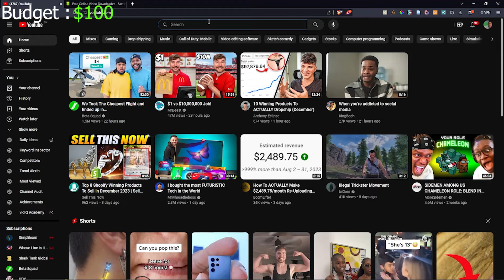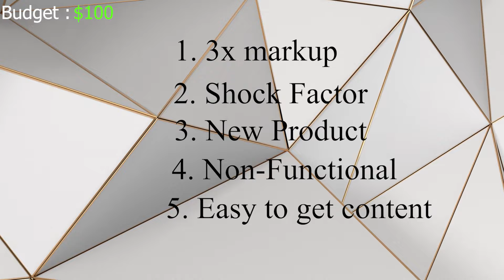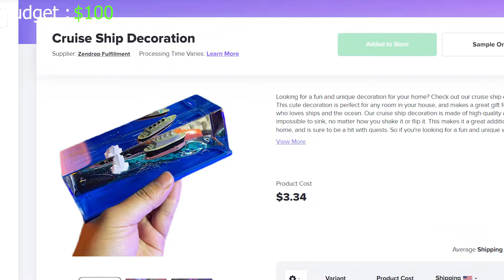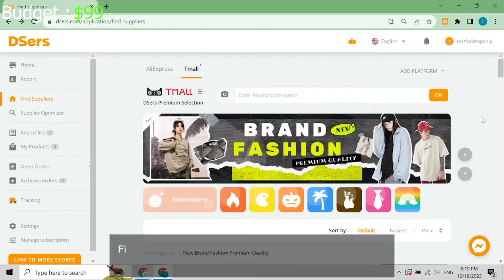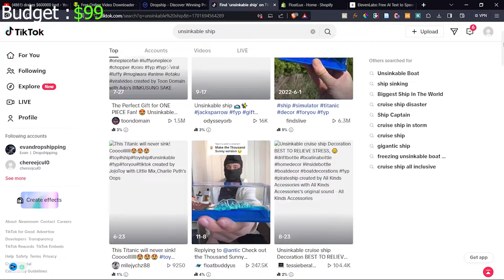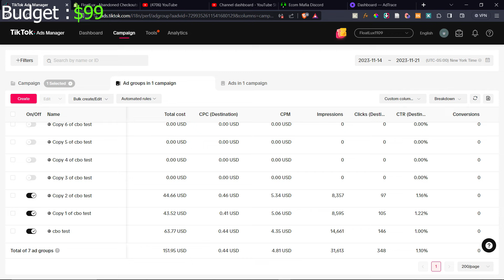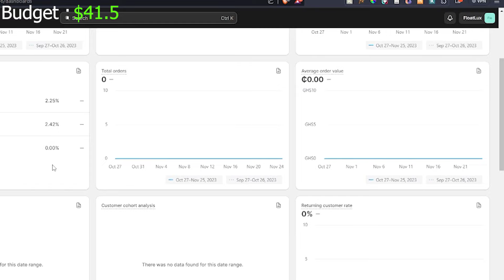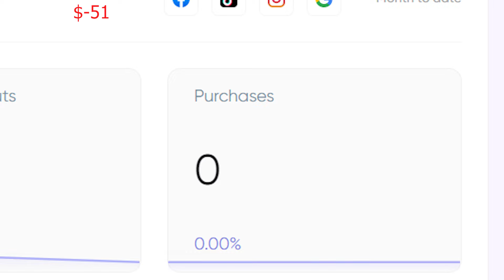I tried DropShipping with tiktok Ads in Ghana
In this video ,I tried to doing drop shipping again but this time with tiktok ads  ,and this is what I learnt and I am glad to share it with you ..